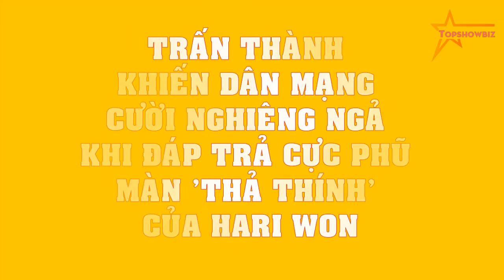Trấn Thành khiến dân mạng cười NGHIÊNG NGẢ khi ĐÁP TRẢ cực phũ màn 'thả thính' của Hari Won